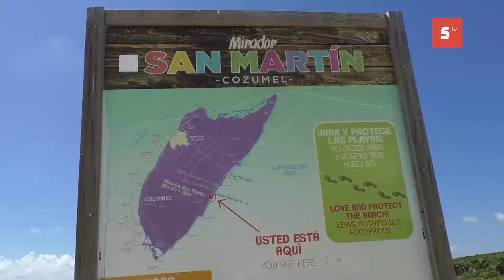Gobierno Municipal rehabilitará tres miradores de la Costa Oriental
Con un recurso presupuestal cercano al millón de pesos, el Gobierno Municipal rehabilitará tres miradores de la Costa Oriental, por presentar notable deterioro.